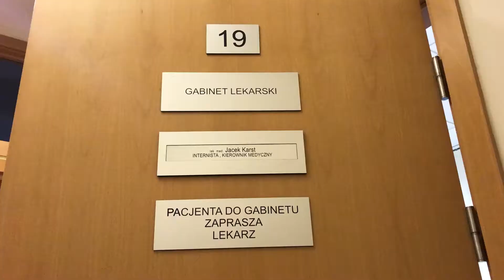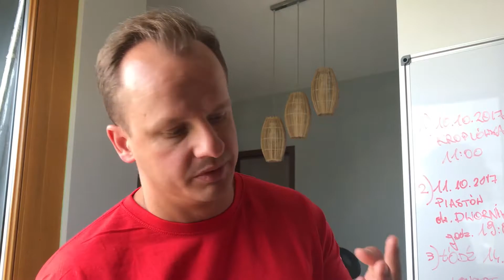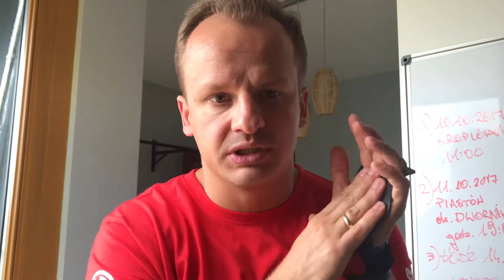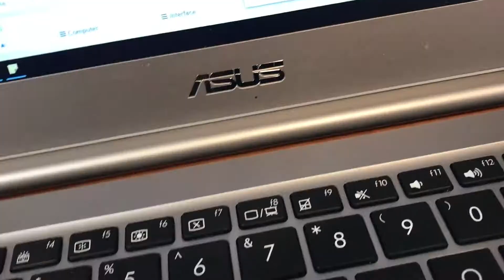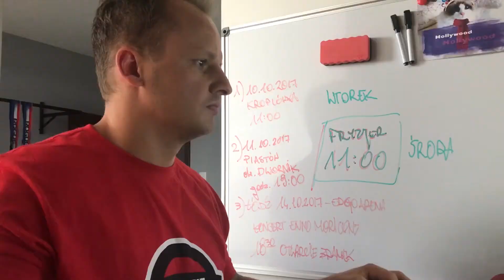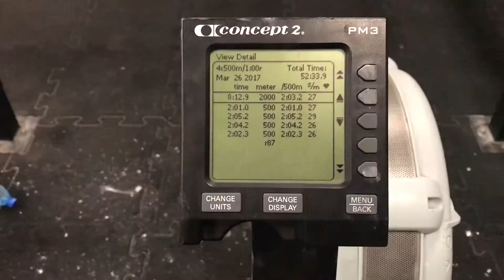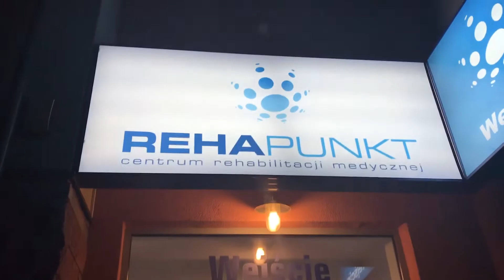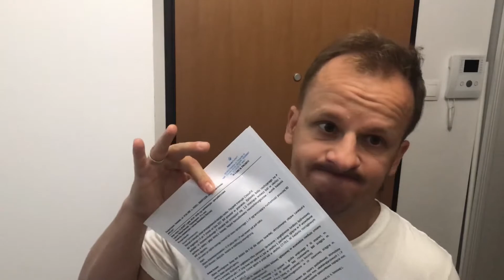DAY #071-073 - Ciało kolejny raz w naprawie...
Przygotowania do sezonu 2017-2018 w Crossficie kat. Masters 35+
Nagrywka wykonana iPhonem 7, poskładane w Adobe Premiere Pro CC 2015

Hypoint to pierwsza w Polsce i największa w Europie komercyjna strefa przeznaczona do treningu niskotlenowego